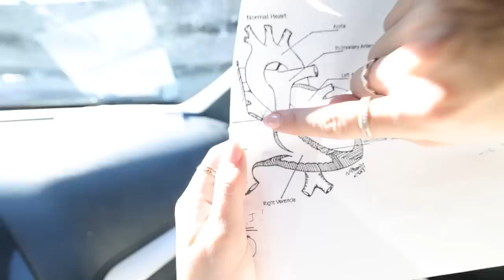LAYLA'S HEART CONDITION 3 YEARS LATER || LAYLA PLANS HER DREAM BIRTHDAY!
Thank you for being a part of todays video! This week was full of fun and lots of sweet moments for Layla! But most of all, we are so thankful for the answer to prayers we received. God has had his hand over us and we have felt His blessings and healing for our sweet girl! This vlog will always be special to our family! xo The Stew Crew